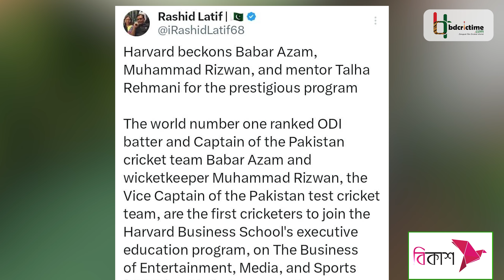আমেরিকার ঐতিহ্যবাহী হার্ভার্ডে ভর্তি হলেন পাকিস্তানের মানিক জোড় বাবর-রিজওয়ান | Babar | Rizwan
সাদা বলের ক্রিকেটে বাবর আজম-মোহাম্মদ রিজওয়ানের দুই জোড়া হাতে যেন পরশপাথর। তারা যা ছুঁচ্ছেন তাই সোনা হয়ে যাচ্ছে। কেননা এই দুই ক্রিকেটার বহুত জুটির রেকর্ড গড়েছেন পাকিস্তানের হয়ে। এবার এই দুই মানিক জোড়া একসঙ্গে ভর্তি হলেন আমেরিকার ঐতিহ্যবাহী হার্ভার্ড বিজনেস স্কুলে।